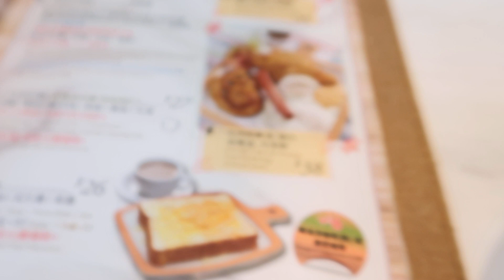Deep-fried Pork-chop Chicken Mid-joint Wings Noodle Soup 酥炸雞中翼 雞翅膀 豬扒 湯米粉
MVI 9263